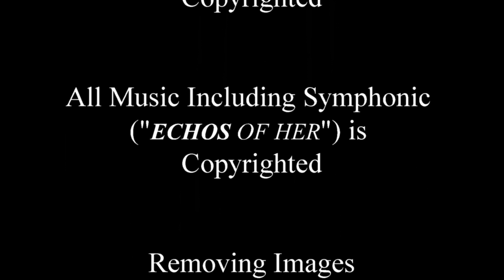Modern Symphony "Echos of Her"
Echos of Her  //  Symphonic And Very Unique    7 minutes long